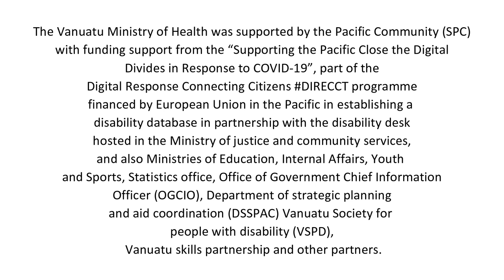Clinical Services in Vanuatu: Leaving no one behind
The Vanuatu Ministry of Health is supported by the Pacific Community (SPC) with funding from the “Supporting the Pacific Close the Digital Divides in Response to COVID-19”, part of the Digital Response Connecting Citizens DIRECCT programme financed by the European Union in the Pacific in establishing a disability database in partnership with the disability desk hosted in the Ministry of justice and community services, and also Ministries of Education, Internal Affairs, Youth and Sports, Statistics office, Office of Government Chief Information Officer (OGCIO), Department of strategic planning and aid coordination (DSSPAC) Vanuatu Society for people with disability (VSPD), Vanuatu skills partnership and other partners.